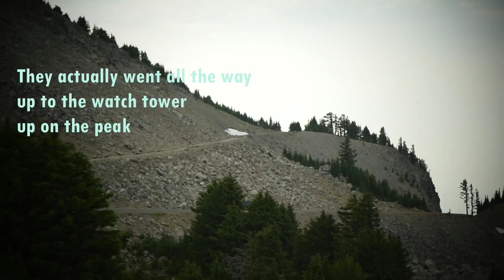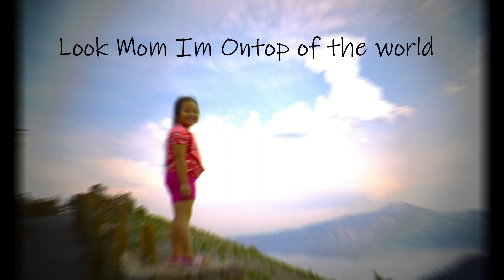Crater lake trip 2022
Come along with us on a trip to Crater lake in Oregon. We took lots of pictures and videos but took the best of the trip and made a video for you to see what we experienced on our trip to crater lake and back.